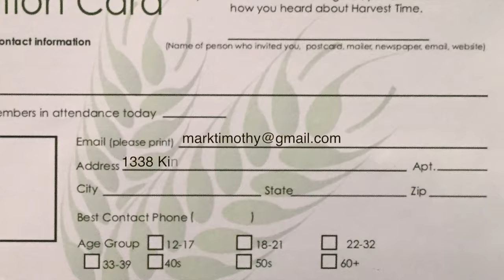Harvest Time News (December 11, 2016)